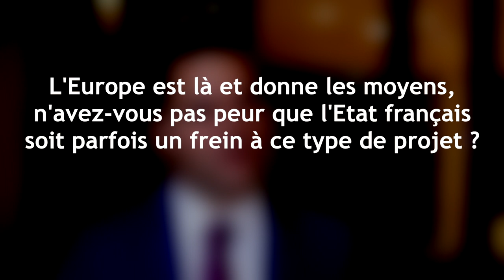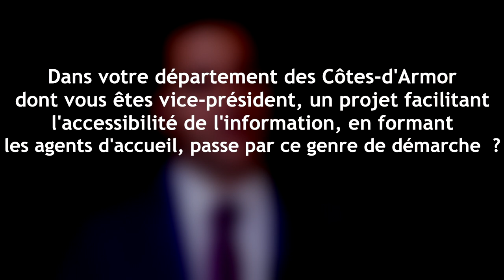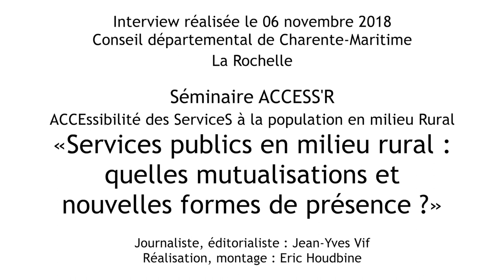Interview de Thibaut Guignard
Président du GAL du Pays de Saint-Brieuc
Président de Leader France

La Rochelle